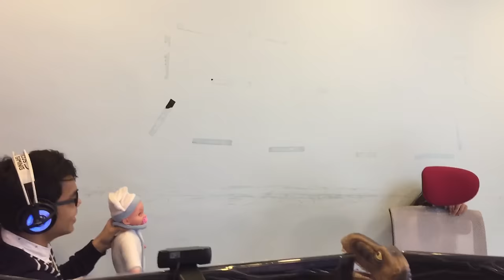EM GÁI MISTHY QUẬY OOPSCLUB??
Chị Thy cử người lên hốt OopsClub nè mấy bạn ơi, chiến tranh đến rồi :D

█▒▒▒░░░████████████▒▒▒░░░█ Hãy để lại bình luận nhé!